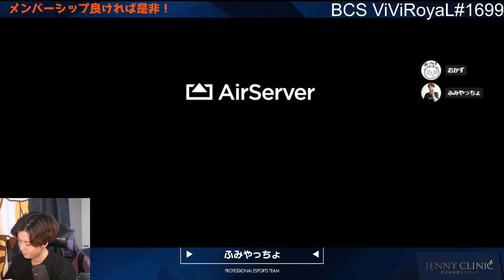【グラガスJG】CC2つもちでアサシン性能でダメージ出る万能キャラです！